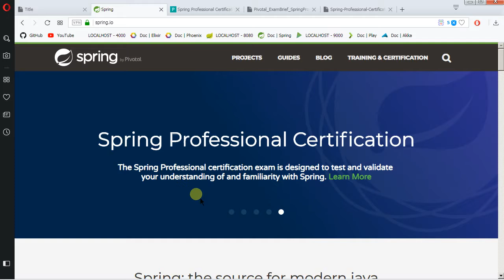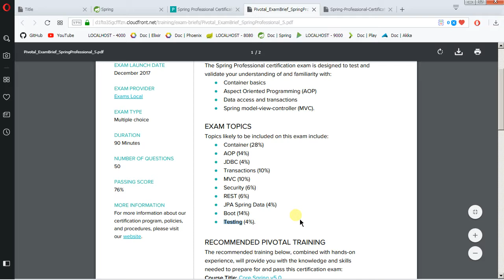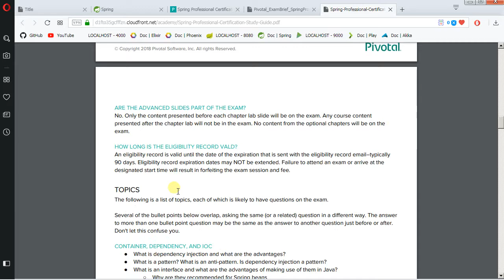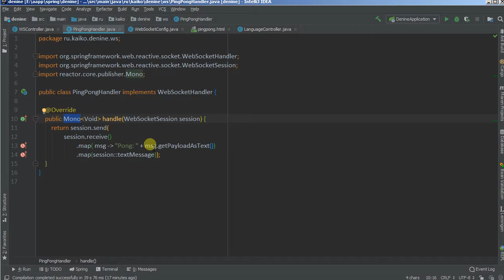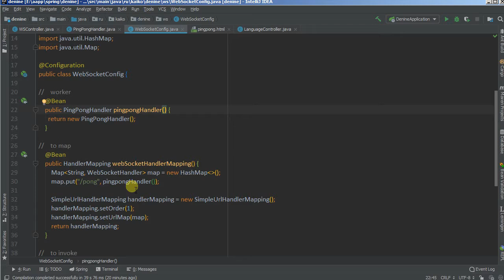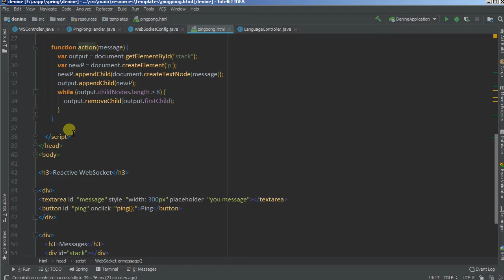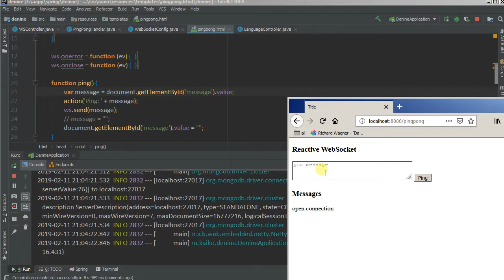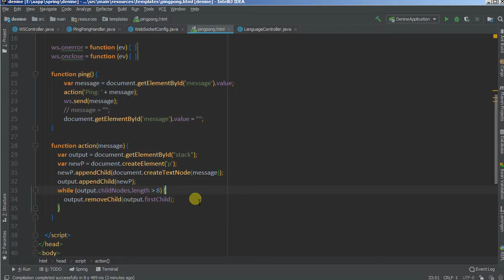Изучая Spring - 35Fx реактивные WebSockets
продолжаем работать с тем же реактивный приложением, с которым работали ДО